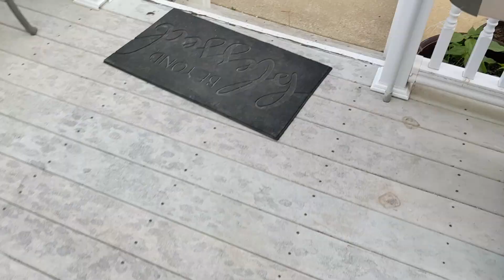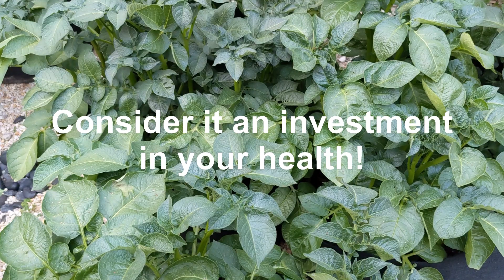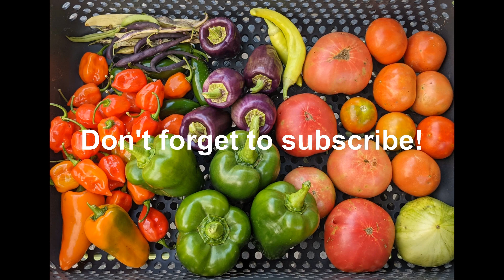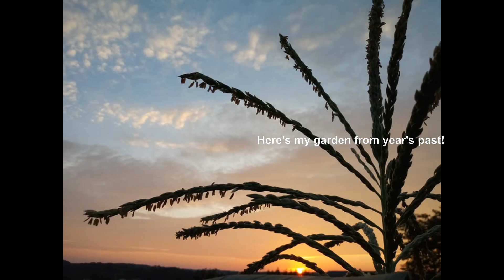2023 Garden Update & Tour (Growing LOTS of Food on Limited Land)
In this video I'll give you and tour and update of my garden, share some tips, and tell some stories! Don't be discouraged if you have limited land. You CAN grow your own food too!